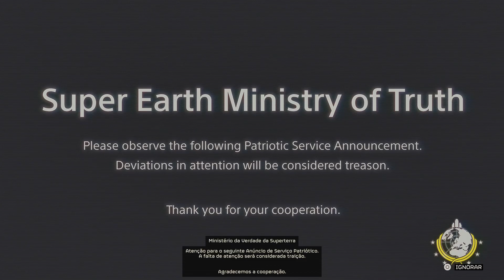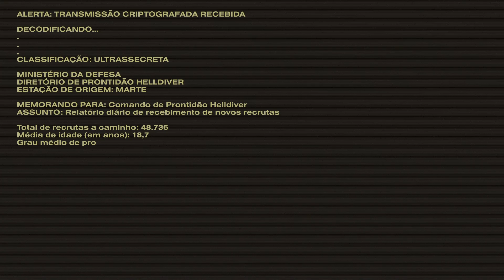HELLDIVERS 2 (ptbr) Intro + Tutorial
stratagem hero ship game,
helldivers 2,
helldivers 2 stratagem hero,
stratagem hero,
helldivers 2 stratagem hero ship game,
helldivers 2 reaction,
helldivers 2 gameplay, helldivers,
helldivers 2 trailer,
hell divers 2,
helldivers 2 coop,
helldivers 2 ship,
helldivers 2 stratagems,
helldivers 2 super citizen edition,
hellsivers 2,